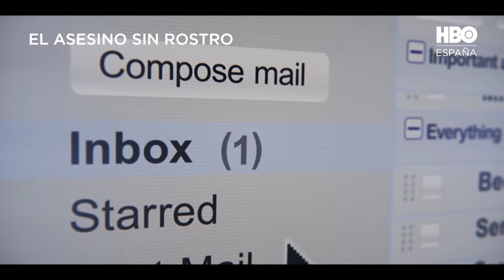Tráiler EL ASESINO SIN ROSTRO (VOSE) | HBO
Reconstruye los crímenes sin resolver del asesino del Golden State, que aterrorizó a California en las décadas de 1970 y 1980, y de la escritora que investigó el caso. Tras una década sembrando el terror, el asesino desapareció sin dejar rastro.

Título original: I'll Be Gone in the Dark
Año: 2021
Duración: 6 episodios
País: Estados Unidos
Dirección: Liz Garbus, Myles Kane, Josh Koury, Elizabeth Wolff
Guion: Michelle McNamara. Libro: Michelle McNamara
Fotografía:
Pack Vodafone TV: Serielovers